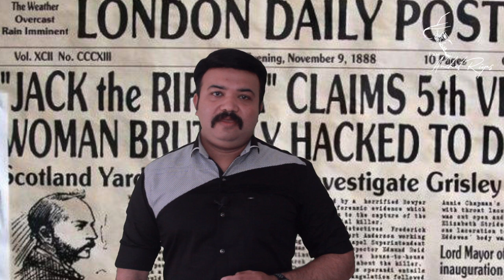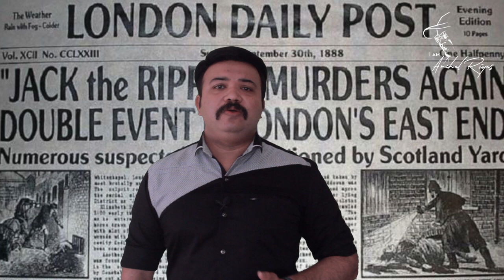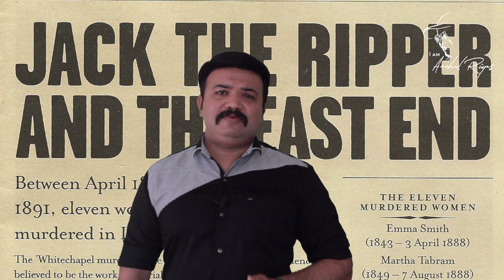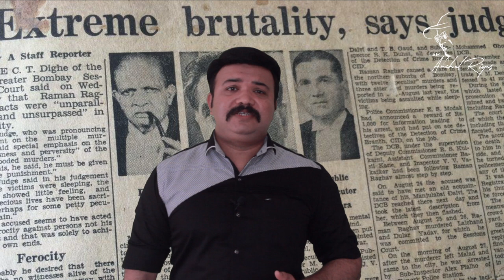ലോകത്തെ നടുക്കിയ റിപ്പർ കൊലപാതക പരമ്പരകൾ - റിപ്പർ രാമൻ രാഘവൻ, റിപ്പർ ചന്ദ്രൻ , റിപ്പർ ജയാനന്ദൻ